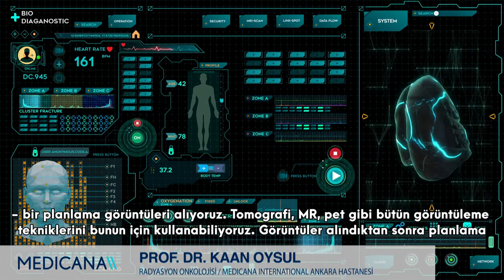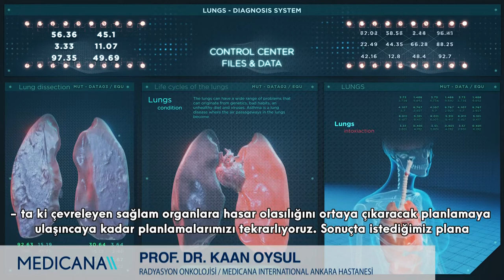Cyberknife Tedavisi Hakkında Merak Edilenler - Prof. Dr. Kaan Oysul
Medicana International Ankara Hastanesi Radyasyon Onkolojisi bölümünden Prof. Dr. Kaan Oysul ''Cyberknife Yönteminin Avantajları Nelerdir?'' sorusunu sizler için yanıtladı.